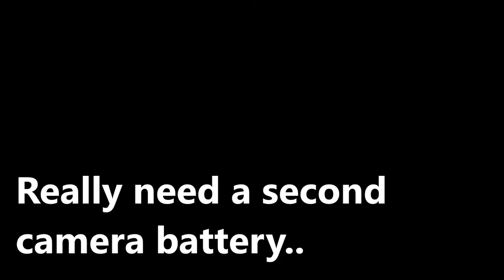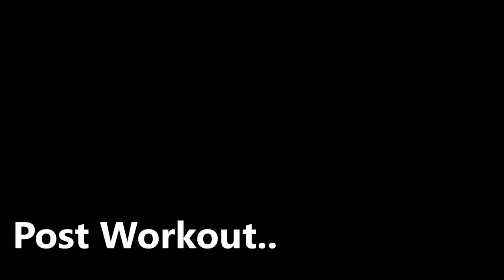DAY IN THE LIFE OF A NATURAL BODYBUILDER